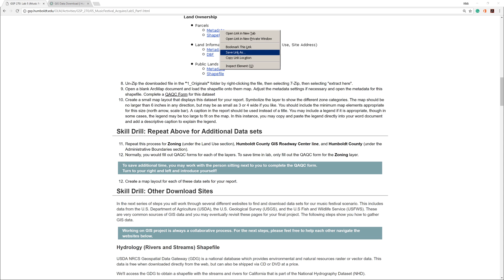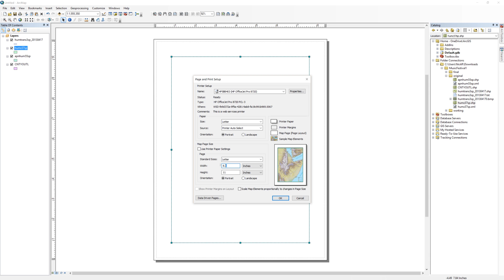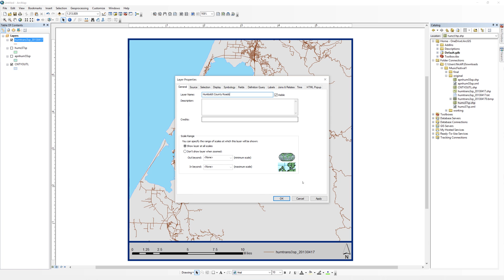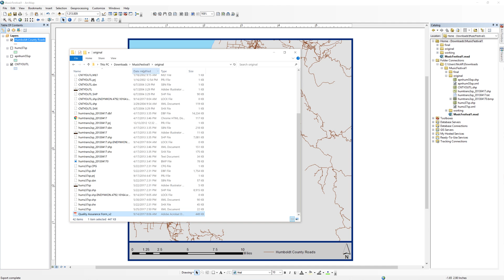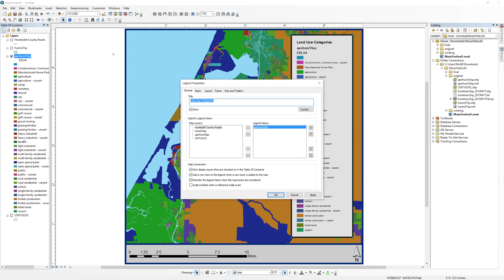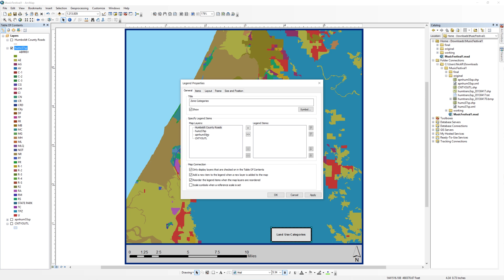Acquiring Data for a Music Festival Part 2: Creating and Exporting a Map